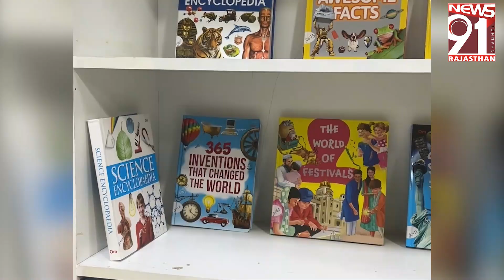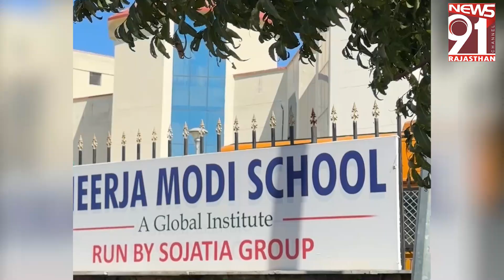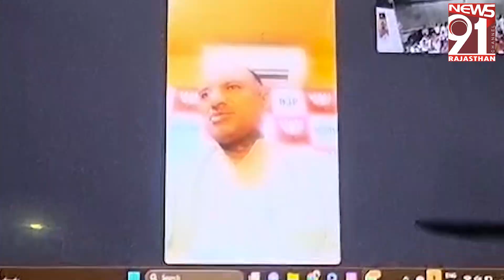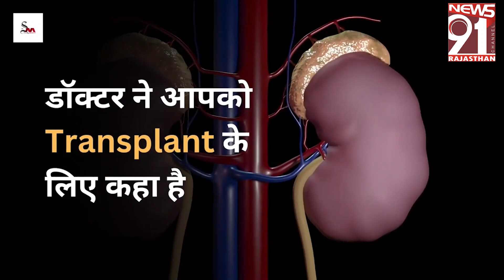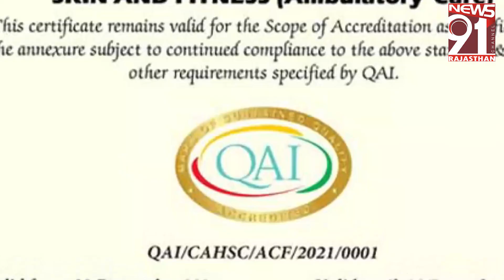दर्शन करने आये परिवार की पिकअप खाई में गिरी, आधा दर्जन लोग घायल 12_06_2023 Prime Time